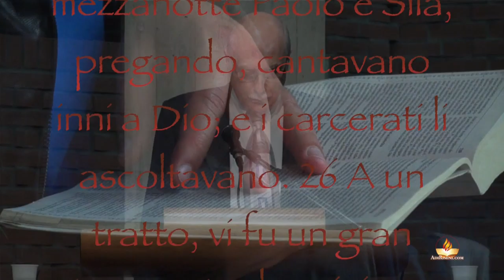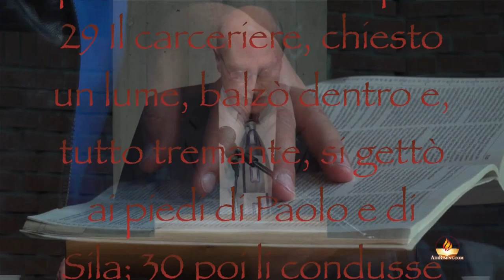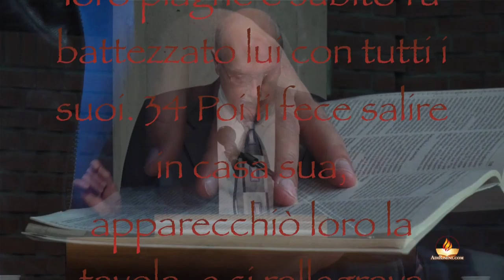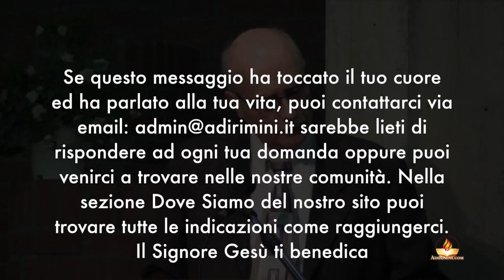"Il prossimo ti sta guardando" - culto 30 aprile 2013 - predicatore Dino Cianflone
Culto tenutosi in data 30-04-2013 in via Jano Planco, in occasione della visita del pastore della comunità di Montreal (Canada) Dino Cianflone e anche uno dei responsabili delle Assemblee di Dio in Canada